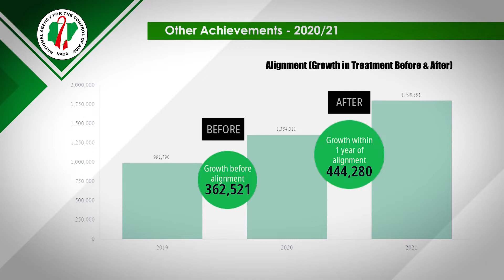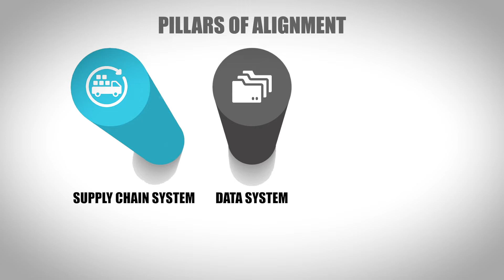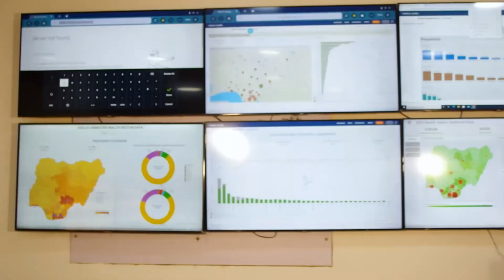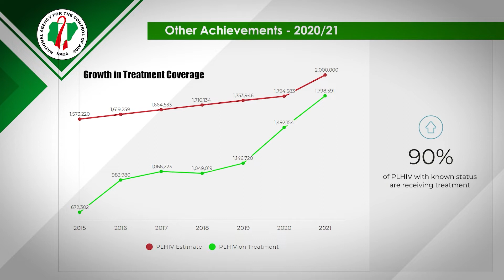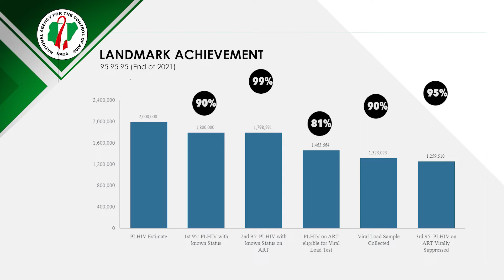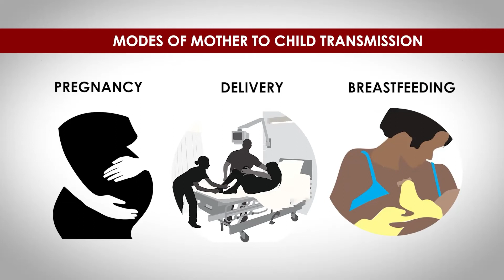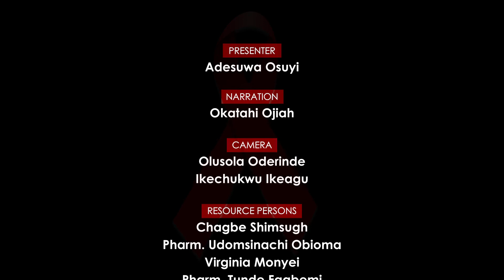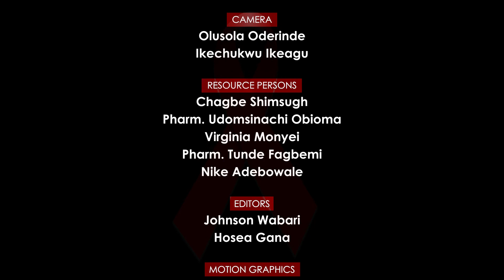EP 38 - NATIONAL ALIGNMENT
The "HIV alignment agreement" between the Government of Nigeria, United States President's Emergency Plan For AIDS Relief – PEPFAR and the Global Fund, is one that defines roles and responsibilities, essentially contributing to improved coordination and reduce duplication of efforts in the national HIV response